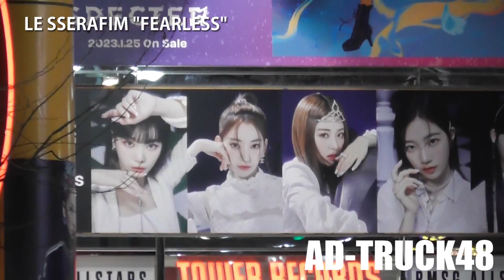LE SSERAFIM (ル セラフィム) 日本1stシングル「FEARLESS」をPRするアドトラック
渋谷を走行する、LE SSERAFIM (ル セラフィム、르세라핌) 1月25日発売、日本1stシングル『FEARLESS』をPRするアドトラック
LE SSERAFIM JP 1st SG 'FEARLESS' RELEASE